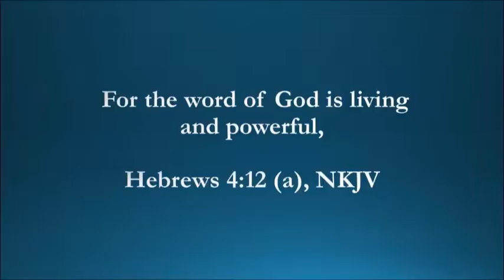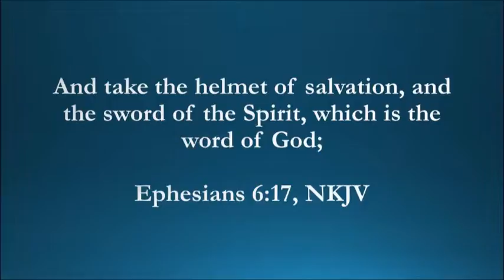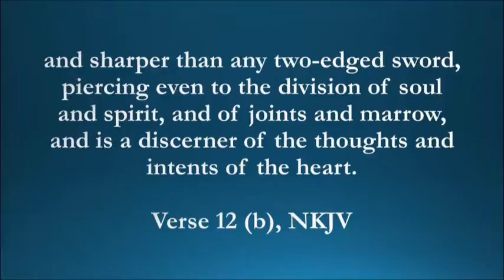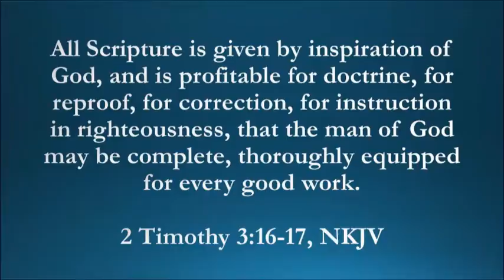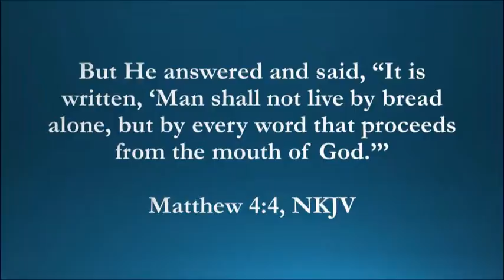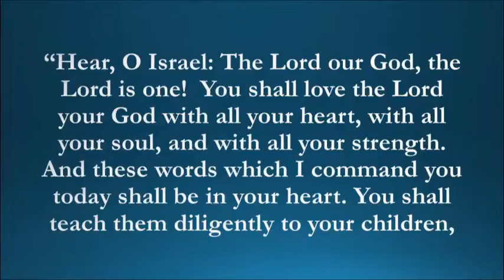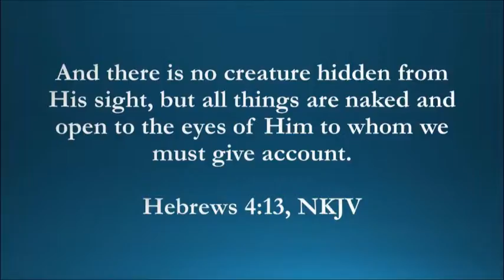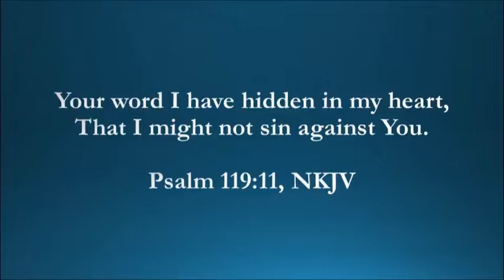Flow of Faith Sermon ~ Faith Grounded In The Word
FBC Blanchard Flow of Faith Sermon